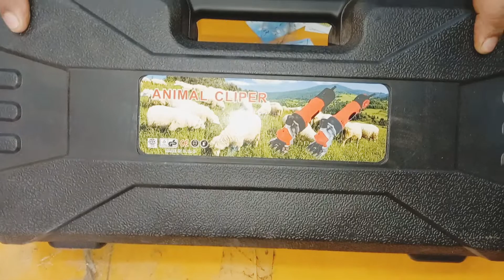sheep clipper | high quality tools whatsup 0306 4679000 0321 37 77 776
this is a educational channel and in this video we show you some different types of high quality automatic and manual tools which are used for different purposes in daily routine life specialy in this video we show you sheep clipper watch is used for animals hair clipper we are also offering you cash on delivery service allover Pakistan if you like my video subscribe my channel press bell 🔔 icon for more informative videos...